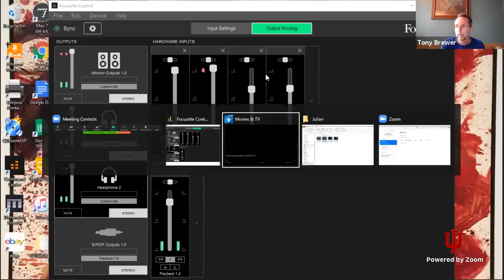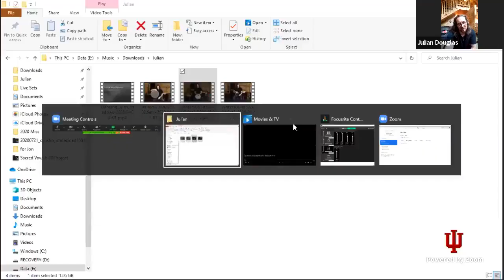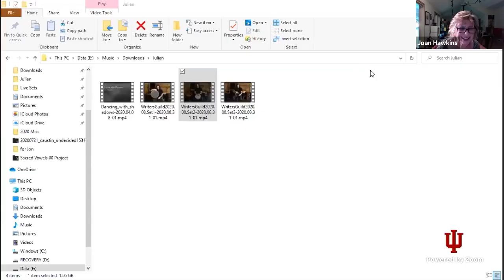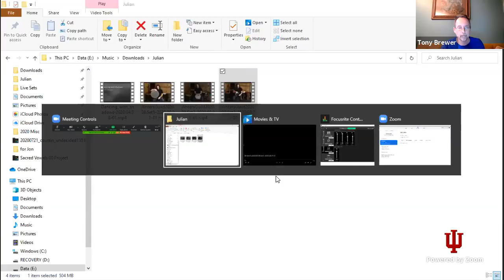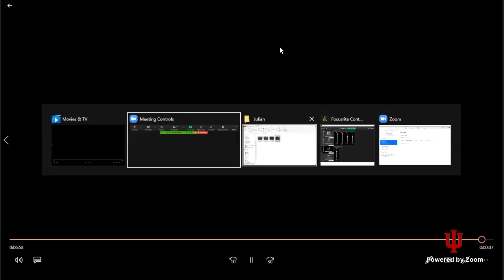20200902 WG Spoken Word Series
WEDNESDAY, SEP 2
6pm EST
featuring
poets Karen George, Hiromi Yoshida, and Brooke Nicole Plummer
with music by Julian Douglas

Sponsored in part by the Indiana Arts Commission, Bloomington Arts Commission, and the Bloomington Urban Enterprise Association - Indiana

KAREN GEORGE is author of five chapbooks, and two poetry collections from Dos Madres Press: "Swim Your Way Back" (2014) and "A Map and One Year" (2018). Her work has appeared in Adirondack Review, Valparaiso Poetry Review, South Dakota Review, Naugatuck River Review, and Tipton Poetry Journal. She reviews poetry at Poetry Matters and is co-founder and fiction editor of the online journal Waypoints

HIROMI YOSHIDA, one of Bloomington’s finest and most outspoken poets, was a semi-finalist for the 2018 Wilder Series Poetry Book Prize. Her poems have been published in The Indianapolis Review, The Asian American Literary Review, Tipton Poetry Journal, Evergreen Review, and The Rain, Party, & Disaster Society. She is the author of Joyce & Jung: The "Four Stages of Eroticism" in A Portrait of the Artist as a Young Man, and the chapbook "Icarus Burning."

BROOKE NICOLE PLUMMER is a writer and musician from the Midwest region. Her first full-length collection of poems, “Flyover, Compiled Nothings”, was self- published in November of 2018. As a performance artist, she goes by “The Rotten Fruit”.

JULIAN DOUGLAS is a percussionist, composer of contemporary world music, and a founding member of the world percussion ensemble Rhythm Quest. Julian's influences include musical traditions from Europe, the African diaspora, Asia, and the Middle East, but his focus has been on the creation of new music that seeks to honor the brilliance and beauty of the world’s traditions while pursuing opportunities for creativity and innovation.